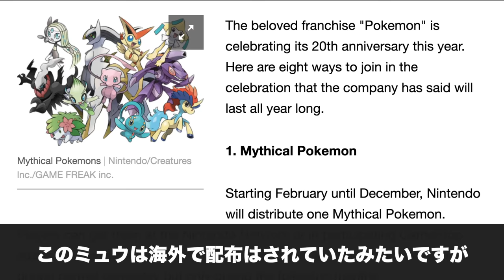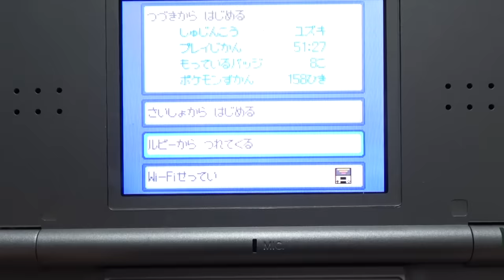【検証】ポケモンホーム・ポケバンクは改造個体をはじいてくれる？タマゴになる？【改造対策】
動画内でも述べたとおり、この動画で映っている改造ポケモンは私が改造して手に入れたものではありません。

上記の動画でも紹介していますが、中古ロム開封にて偶然手に入れたものです。

この動画は改造を防ぐことを目的としたものであり、改造を推奨するものではありません。

動画内でやっている行為は検証を目的とするものであり、何が起こるかはわからないので、絶対に真似しないでください。